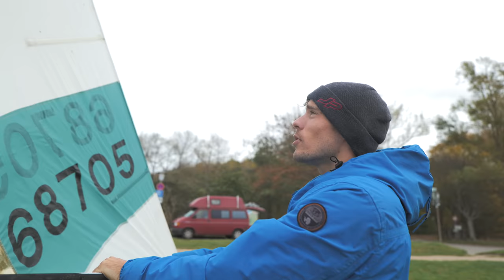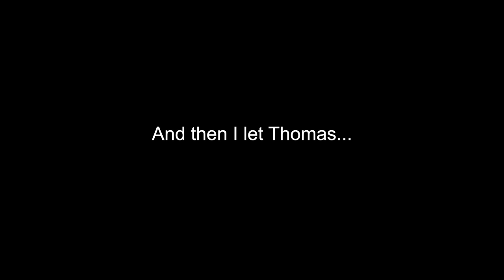PRO WINDSURFER TRIES OLDSCHOOL EQUIPMENT FOR FIRST TIME | vlog²⁷₂₀₂₀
In this video I'm trying out some old school windsurfing gear and comparing it to the latest JP Slalom board. What an interesting experience to test the Mistral Energy from 1994 and the original Windsurfer. Obviously, the 2020 JP is a much, much faster board with more control, but I was surprised how well the boards from 1994 already worked. Enjoy!

🎥 Filmed on Lumix S1H

Let’s make windsurfing great again.

NeilPryde
JP Australia
BRAINEFFECT
Nordmann

Congratulations! Winners have been announced on Sunday October 25th of August:

JP Australia Board: @luukbor_ (Instagram)
RS:Racing Evo 12: @lars wiesecke
Combat 5.3: @sharewaves.tv